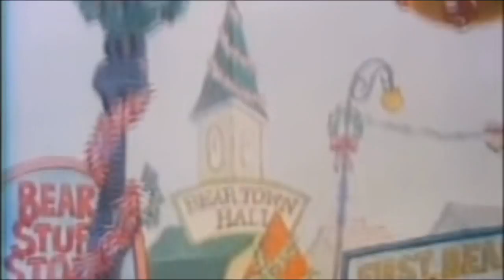The Thief And Cobbler (Remake Trailer)